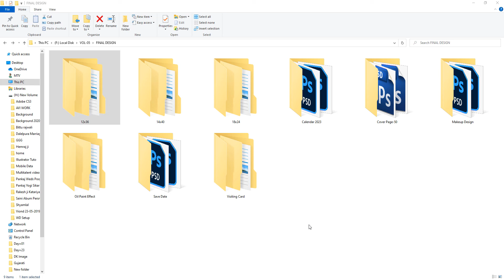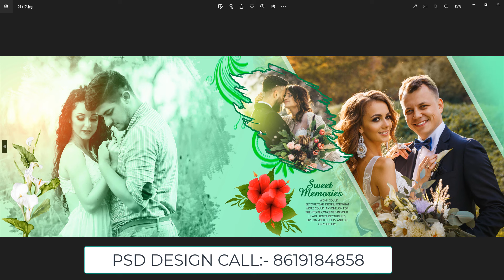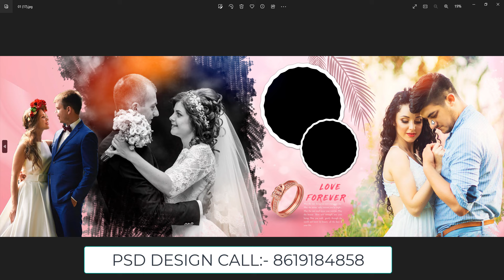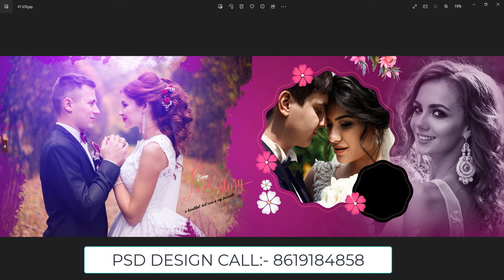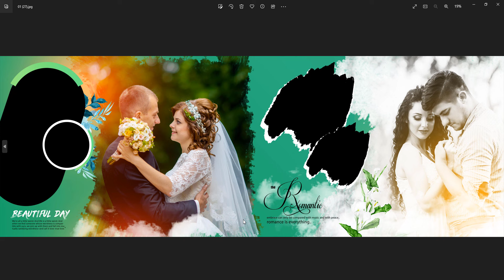14x40 Multi Magic Psd Wedding album template 24 March 2023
Certainly, here's a description for a Photoshop PSD background:

"Introducing our stunning PSD background, a versatile and high-quality graphic resource that's perfect for adding depth, style, and creativity to your design projects!

A PSD background, short for Photoshop Document background, is a meticulously crafted digital canvas that serves as the foundation for your creative endeavors. It's a layered file format native to Adobe Photoshop, renowned for its flexibility and adaptability.

Our PSD background offers a blank canvas for your imagination to run wild. With its layers, you have the power to customize every aspect of your design, from colors and textures to shapes and elements. Whether you're a graphic designer, digital artist, or photographer, this PSD background provides you with the ultimate playground for your artistic vision.

Why choose our PSD background?

Versatility: Use it for web design, print projects, social media graphics, or any creative endeavor you can imagine.

Customization: Easily modify layers to change colors, add or remove elements, and tailor the background to suit your project's requirements.

High Resolution: Enjoy stunning visual quality, even when zoomed in, thanks to the high-resolution format.

Time-Saving: Jumpstart your design process by starting with a professionally crafted background.

Endless Possibilities: Let your creativity flow, experiment with different styles, and create visually captivating masterpieces.

Whether you're designing a website header, crafting a brochure, or working on a digital art project, our PSD background is your blank canvas for boundless creativity. 🎨🖌️

निश्चित रूप से, यहां फ़ोटोशॉप PSD पृष्ठभूमि का विवरण दिया गया है:

"पेश है हमारी शानदार PSD पृष्ठभूमि, एक बहुमुखी और उच्च गुणवत्ता वाला ग्राफिक संसाधन जो आपके डिज़ाइन प्रोजेक्ट में गहराई, शैली और रचनात्मकता जोड़ने के लिए एकदम सही है!

PSD पृष्ठभूमि, फ़ोटोशॉप दस्तावेज़ पृष्ठभूमि के लिए संक्षिप्त, एक सावधानीपूर्वक तैयार किया गया डिजिटल कैनवास है जो आपके रचनात्मक प्रयासों की नींव के रूप में कार्य करता है। यह Adobe Photoshop का मूल निवासी एक स्तरित फ़ाइल स्वरूप है, जो अपने लचीलेपन और अनुकूलनशीलता के लिए प्रसिद्ध है।

हमारी PSD पृष्ठभूमि आपकी कल्पना को उड़ान देने के लिए एक खाली कैनवास प्रदान करती है। इसकी परतों के साथ, आपके पास रंगों और बनावट से लेकर आकार और तत्वों तक, अपने डिज़ाइन के हर पहलू को अनुकूलित करने की शक्ति है। चाहे आप ग्राफिक डिजाइनर, डिजिटल कलाकार, या फोटोग्राफर हों, यह PSD पृष्ठभूमि आपको अपनी कलात्मक दृष्टि के लिए अंतिम खेल का मैदान प्रदान करती है।

हमारी PSD पृष्ठभूमि क्यों चुनें?

बहुमुखी प्रतिभा: इसका उपयोग वेब डिज़ाइन, प्रिंट प्रोजेक्ट, सोशल मीडिया ग्राफ़िक्स, या किसी भी रचनात्मक प्रयास के लिए करें जिसकी आप कल्पना कर सकते हैं।

अनुकूलन: रंग बदलने, तत्वों को जोड़ने या हटाने और अपने प्रोजेक्ट की आवश्यकताओं के अनुरूप पृष्ठभूमि को तैयार करने के लिए परतों को आसानी से संशोधित करें।

उच्च रिज़ॉल्यूशन: उच्च-रिज़ॉल्यूशन प्रारूप के कारण, ज़ूम इन करने पर भी आश्चर्यजनक दृश्य गुणवत्ता का आनंद लें।

समय की बचत: पेशेवर रूप से तैयार की गई पृष्ठभूमि के साथ शुरुआत करके अपनी डिजाइन प्रक्रिया को तेज गति से शुरू करें।

अनंत संभावनाएँ: अपनी रचनात्मकता को प्रवाहित होने दें, विभिन्न शैलियों के साथ प्रयोग करें और दृश्यमान मनोरम उत्कृष्ट कृतियाँ बनाएँ।

चाहे आप एक वेबसाइट हेडर डिज़ाइन कर रहे हों, एक ब्रोशर तैयार कर रहे हों, या एक डिजिटल आर्ट प्रोजेक्ट पर काम कर रहे हों, हमारी PSD पृष्ठभूमि असीमित रचनात्मकता के लिए आपका खाली कैनवास है। इसे अभी डाउनलोड करें और अपने डिज़ाइन को अगले स्तर तक बढ़ाएं!" 🎨🖌️